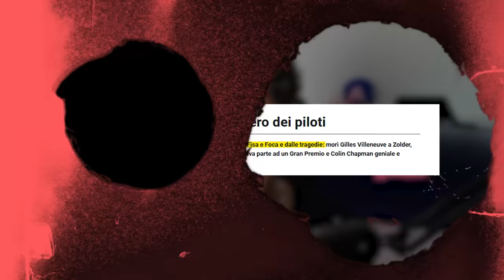LA PIÙ GRANDE FOLLIA di Ferrari. | Mauro Forghieri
➜ PER CONTATTARMI VIA MAIL:
Per business, attività, promozioni, ads, cose così:

➜ MICROFNO (Ringrazio Dani per il regalo)

LISTA DESIDERI

➜ SCHEDA VIDEO
➜ HARD DISK
➜ SCHEDA MADRE

✎ Informazioni personali:
Nome: Antonio
Cognome: Mazzarella
Nato: Napoli, 30/05/2000